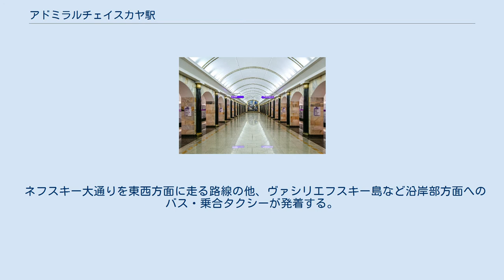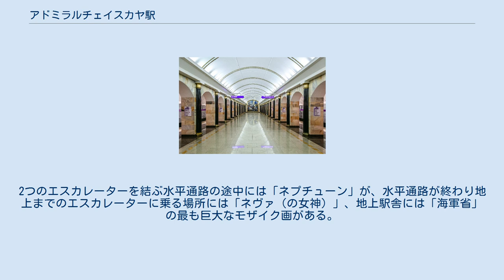アドミラルチェイスカヤ駅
アドミラルチェイスカヤ駅（アドミラルチェイスカヤえき、ロシア語: станция «Адмиралтейская»、スタンツィヤ「アドミラルチェイスカヤ」）は、ロシアのサンクトペテルブルク市ツェントラリヌィ区（中央区）マラヤ・モルスカヤ（小海洋）通りにあるサンクトペテルブルク地下鉄の駅である。
地下86ｍに位置し、世界でも屈指の深い場所にある駅となっている。
 駅名の「アドミラルチェイスカヤ」とは、近隣にある旧海軍省（アドミラルチェイストヴォ）に因んでいる。
1997年にこの区間が4号線として開通した際に、既にホームのみ用意されていた。
しかし地上駅舎の建設には、すでにある建物のいずれかを改築する必要があるが、この付近の地上はエルミタージュ美術館や旧海軍省などの近隣で歴史的建築物が多いため、地上駅舎の位置がなかなか決まらず開業まで14年を要した。
結局、地上駅舎はそれまであった古い建物の外観を再現して改築することで落ち着き、2009年にようやく地上駅舎とエスカレーター用の斜坑の工事が始まった。
ロシアの地下鉄はホームから改札口まで1本のエスカレーターであることが多いが、この駅は地上駅舎の位置が後から決まったため2つのエスカレーターを使い、その乗り換えの際に100メートルを越える水平移動がある。
 ネフスキー大通りを東西方面に走る路線の他、ヴァシリエフスキー島など沿岸部方面へのバス・乗合タクシーが発着する。
 地上にコンコース、改札があり、地下86mに島式プラットホームがある地下駅である。
ホームからいったん標高差15.2メートルのあまり長くないエスカレーターに乗り、水平方向に112メートル徒歩移動すると、地上まで続く標高差68.7メートルの長大なエスカレーターがある。
この駅にはモザイク画が多く、ホームの奥には「1704年の海軍省の創設」のモザイク画。
2つのエスカレーターを結ぶ水平通路の途中には「ネプチューン」が、水平通路が終わり地上までのエスカレーターに乗る場所には「ネヴァ（の女神）」、地上駅舎には「海軍省」の最も巨大なモザイク画がある。
 エルミタージュ美術館・海軍省・聖イサアク大聖堂の最寄駅であり、観光に便利な駅である。